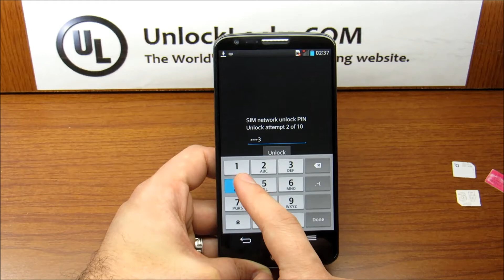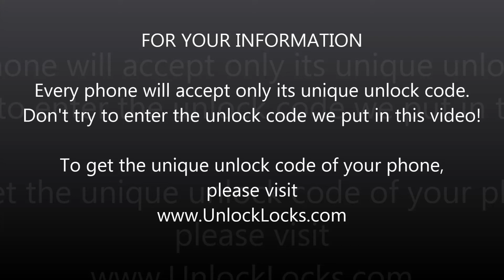How To Unlock LG G2 (G803) by Unlock Code. - UNLOCKLOCKS.com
This tutorial, guide or how-to is showing how you can easily SIM/Network unlock your LG G2 by original unlock code

Using this guide you can unlock LG G2 regardless on the network it's locked to. (T-Mobile, AT&T, Rogers, Fido, Bell, Telus, Vodafone, O2, Orange, Movistar All networks are supported.)

Instructions:

- Dial 2945#*803# on your phone.
- Select Network Lock or Service Provider Lock.
- Click Done then click Unlock.

That's all.

Enjoy your unlocked mobile phone.